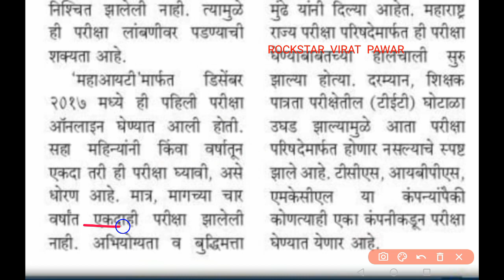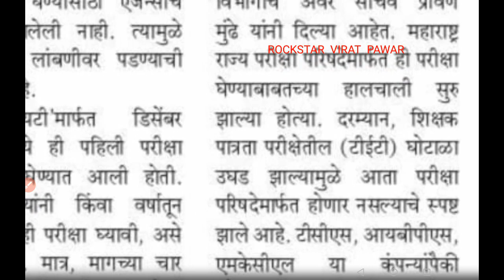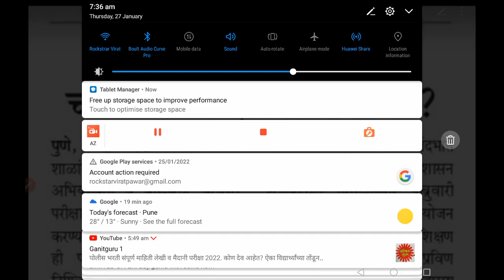अभियोग्यता आणि बुद्धिमापन चाचणी परीक्षा पडली लांबणीवर |Second Tait exam update